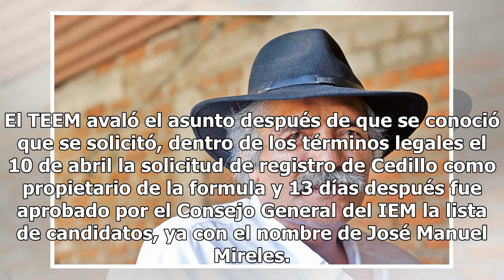Invalidan candidatura plurinominal a Mireles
El Tribunal Electoral del Estado de Michoacán (TEEM) invalidó la candidatura plurinominal a diputado...